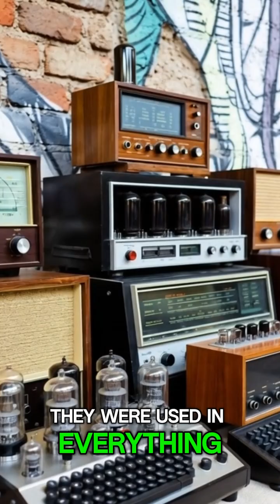The transistor an invention that put all of human knowledge in the palm of your hand.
Before December 23, 1947, ///
the future of technology had a major problem. ///

It was huge, fragile ///
and constantly overheated. ///

The world depended on vacuum tubes. ///
Glass devices ///
similar to light bulbs, ///
used in radios, radars ///
and early computers. ///

But they were a logistical nightmare. ///

They had to heat up to work. ///
They consumed enormous amounts of energy, ///
often broke down ///
and took up entire rooms. ///

The ENIAC computer, for example, ///
used about 18,000 vacuum tubes, ///
weighed 27 tons ///
and raised the temperature to 50 degrees. ///

If a single tube failed, ///
the entire electronic brain shut down. ///

But history was about to change.

At Bell Laboratories in New Jersey,
three scientists were looking for a better solution:
William Shockley, John Bardeen,
and Walter Brattain.

They wanted to control electricity
not in a vacuum,
but in solid matter.

they created something ///
that looked like a DIY project. ///

Walter Brattain built the device ///
with his own hands, ///
on a cluttered table. ///

A small block of germanium, ///
a plastic wedge ///
and a thin razor-cut gold blade.

Nothing elegant.
Nothing sophisticated.

But when they plugged in the batteries
and spoke into the microphone,
the signal came out amplified.

No heat.
No filament.
No glass.

The transistor was born.

This small device
could replace the huge vacuum tubes,
consuming very little energy
and fitting on a fingernail.

It was the birth of solid-state electronics.

This primitive transistor ///
is the direct ancestor ///
of the billions of transistors ///
in your phone today. ///

Shockley, Bardeen, and Brattain ///
received the Nobel Prize in 1956. ///

And their invention ///
put all of human knowledge ///